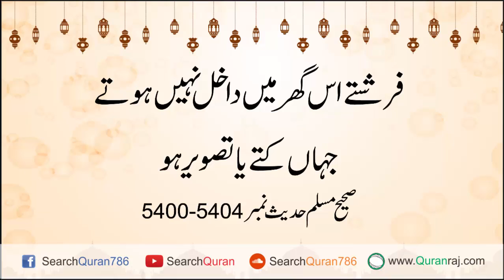Frishtay is Gar main Dakhal nahi Hoty jahan Kutty ya Tasver ho